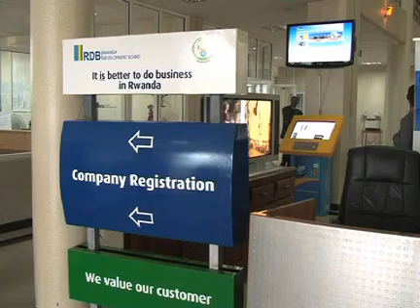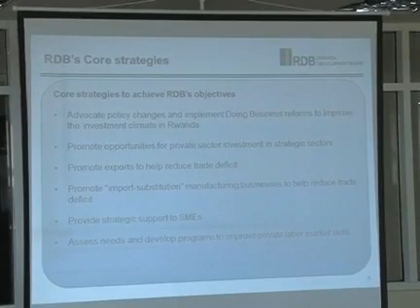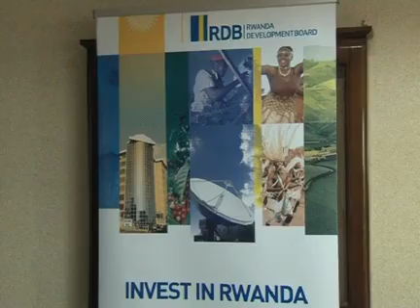Visite du Président Ali Bongo Ondimba au centre d'affaires de Kigali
Le Chef de l'Etat visite le centre d'affaires de Kigali, dans le cadre du développement des affaires au Gabon.